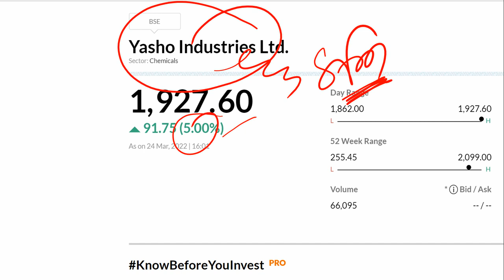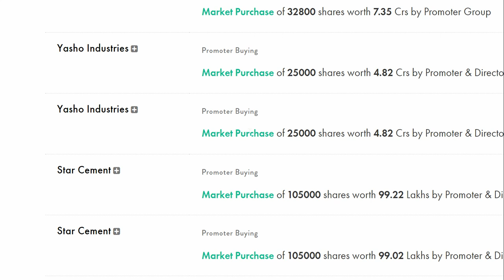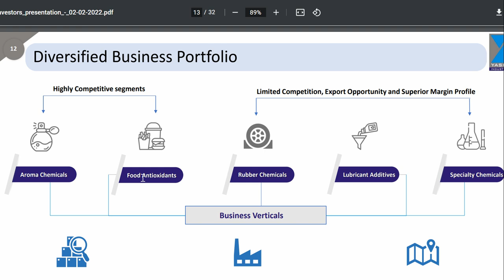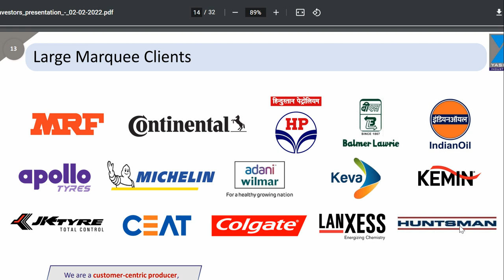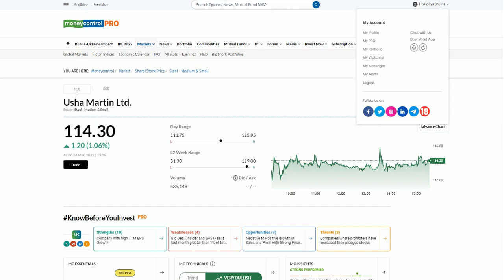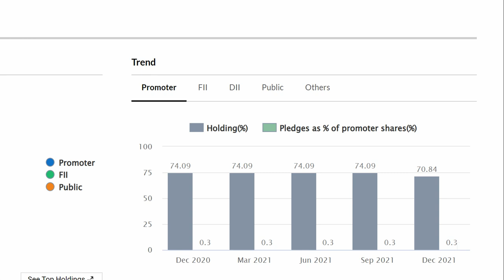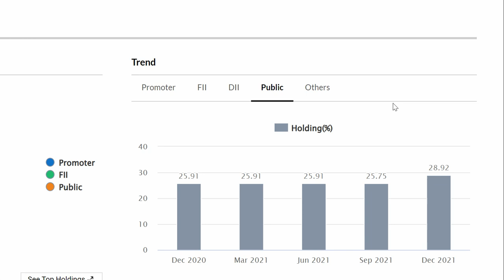YASHO Industries Ltd🔴 पूरा माल Promoters उठा ले रहे हैं 💥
YASHO Industries Ltd🔴 पूरा माल Promoters उठा ले रहे हैं 💥YASHO INDUSTRIES LTD SHARE LATEST NEWS _ YASHO INDUSTRIES LTD SHARE TARGET PRICE _ YASHO INDUSTRIES LTD STOCK TARGET PRICE _ YASHO INDUSTRIES LTD STOCK ANALYSIS !!!